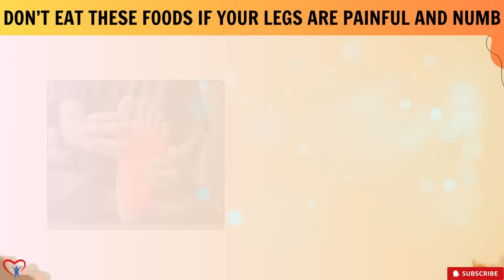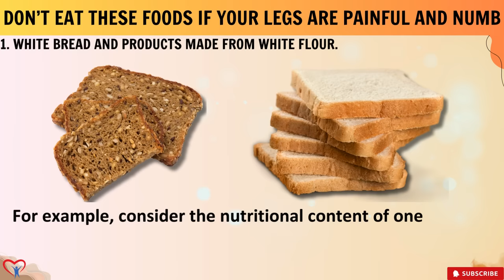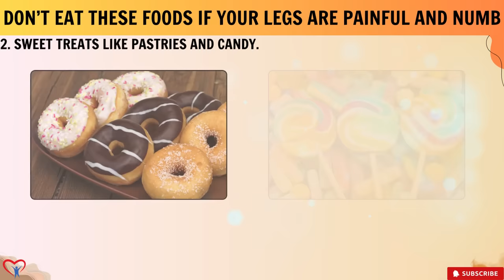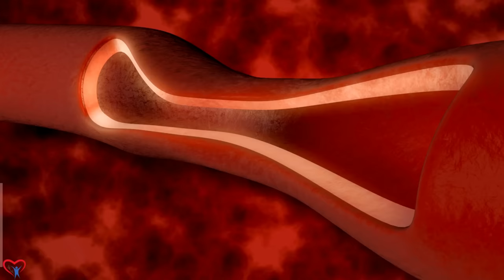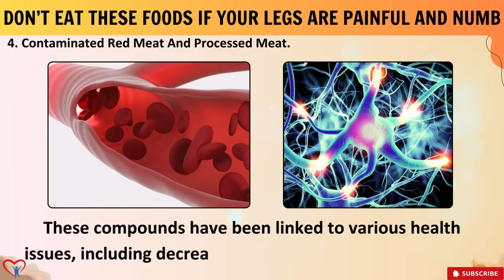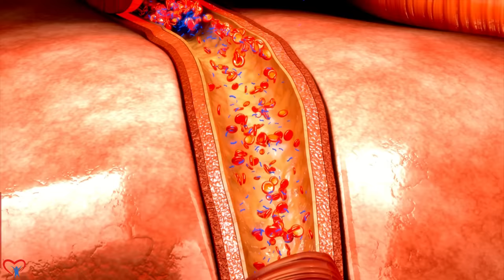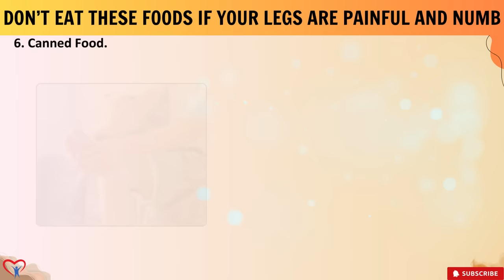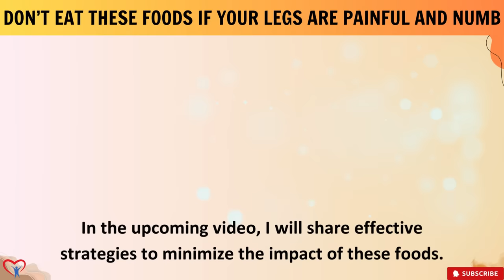If You're Experiencing PAIN And NUMBNESS In Your Legs, STOP EATING These Foods | Vitality Solutions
⚠️ If You're Experiencing Pain And Numbness In Your Legs, Stop Eating These Foods

If you've ever felt the unsettling sensation of numbness in your legs or noticed signs of poor blood circulation while going about your daily activities, you're not alone. Poor blood circulation affects approximately 12% of adults worldwide, with numbers escalating in certain demographics, particularly those over 50 and individuals with diabetes. Despite its prevalence, the impact of dietary choices on blood circulation often goes unnoticed.

White Bread And Products Made From White Flour: Often considered dietary staples, white bread and flour-based products can significantly hinder blood flow due to their refined nature. The absence of fiber and essential nutrients in white flour deprives the body of crucial elements necessary for maintaining healthy blood vessels and circulation.

Sweet Treats Like Pastries And Candy: Indulging in sugary delights may provide temporary pleasure, but excessive consumption can lead to peripheral artery disease (PAD). The high levels of refined sugars in pastries and candy contribute to plaque buildup in the arteries, restricting blood flow to the legs and exacerbating sensations of pain and numbness.
Soda And Carbonated Beverages: Beyond their sugary content, sodas pose additional risks to circulation due to caffeine and phosphoric acid. Caffeine constricts blood vessels, while phosphoric acid may interfere with calcium absorption, indirectly affecting circulation health. Regular consumption of these beverages can compound circulation issues over time.

Contaminated Red Meat And Processed Meat: Nitrites, nitrates, saturated fats, and cholesterol found in red and processed meats can lead to decreased blood flow and nerve damage. Atherosclerosis, characterized by the narrowing of blood vessels, is a common consequence, resulting in leg pain and numbness.

Fried Food And Fast Food: Trans fats and saturated fats prevalent in fried and fast foods disrupt cholesterol levels, promoting plaque buildup in arteries. A diet high in these fats can exacerbate circulation issues, contributing to discomfort and reduced mobility.
Canned Food: Bisphenol A (BPA) found in the lining of canned food containers can interfere with hormone regulation and blood vessel health. Combined with high sodium content, canned foods pose a risk to circulation, potentially exacerbating conditions like peripheral artery disease.

Prioritizing your health means making informed dietary choices to mitigate symptoms and prevent long-term complications associated with poor blood circulation. Don't underestimate the impact of nutrition on your well-being. Your health matters, and by taking proactive steps, you can regain vitality and avoid prolonged suffering.

Your support motivates us to continue delivering valuable insights to empower your health journey.

🕒 Timestamps:
00:00​ - Introduction
01:26 - White Bread And Products Made From White Flour.
03:35​ - Sweet Treats Like Pastries And Candy.
06:02​ - Soda And Carbonated Beverages.
07:40 - Contaminated Red Meat And Processed Meat.
09:29​ - Fried Food And Fast Food.
11:19​ - Canned Food.